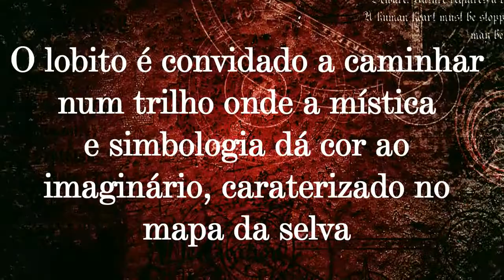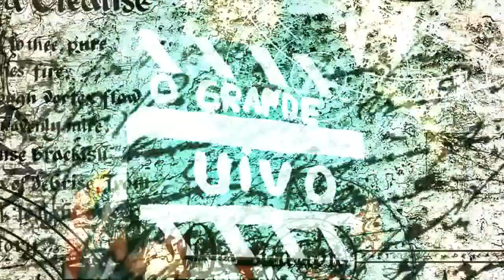Grande Uivo 2016 581 Apresentação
Alcateia nº 4 Agr. 581 Vila Nova de Santo andré